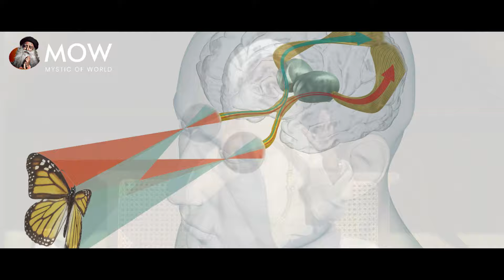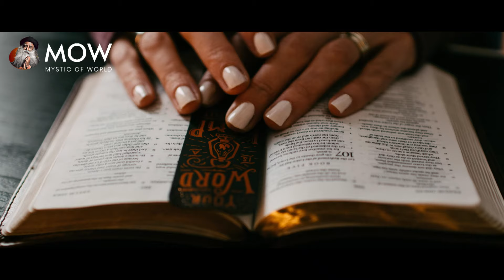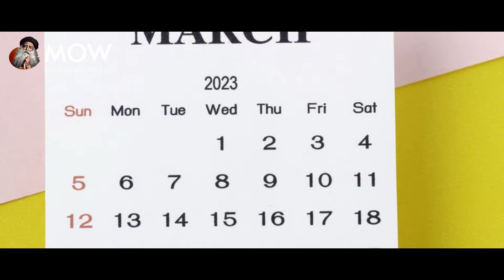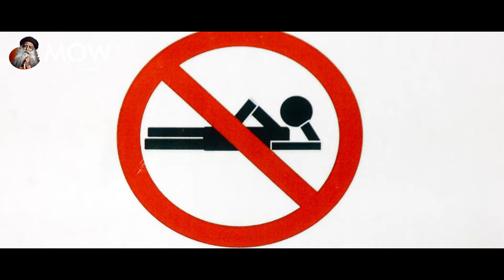IMPORTANT!! | People Over 20+ Age Must Watch This Video Before 8th March | Sadhguru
• Footage licensed through:
  Videoblocks

• Speakers:
  Sadhguru

1)This video has no negative impact on the original works (It would actually be positive for them).
2)This video is also for teaching purposes.
3)It is not transformative in nature.
4)I only used bits and pieces of videos to get the point across where necessary.